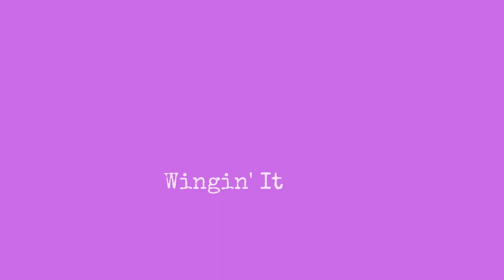“Plastic Fantastic” // WINGIN' IT: The Afterthought (ep. 005a)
In this episode, Kamilah5star discusses her fascination with plastic surgery and the childhood that lead to her considering it.

Produced by @ItsMajorP for @BeatSectorEnt.